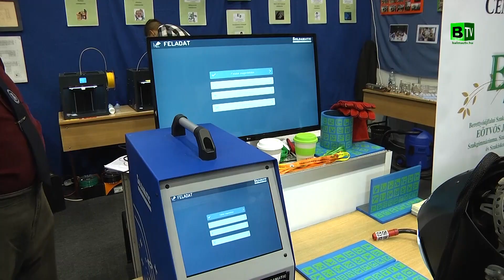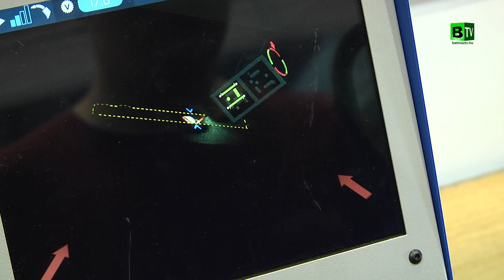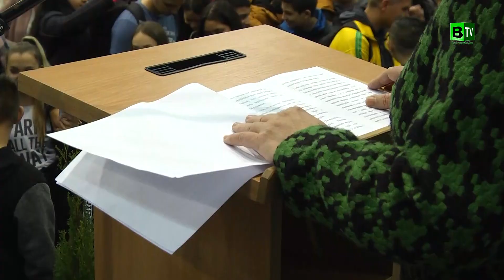Pályaválasztási kiállítás Hajdúnánáson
"SzakmaTúra - Centrumban a Jövő(d)!" - címmel pályaválasztási karriernapot rendezett a Berettyóújfalui Szakképzési Centrum. Hajdúnánáson a Somorjai László Városi Sportcsarnok várta a térség általános iskolás korú, pálya választás előtt álló diákjait 2019. november 13-án. A szakképzési centrum középiskoláinak standjainál széles szakmai kínálattal ismerkedhettek a fiatalok.